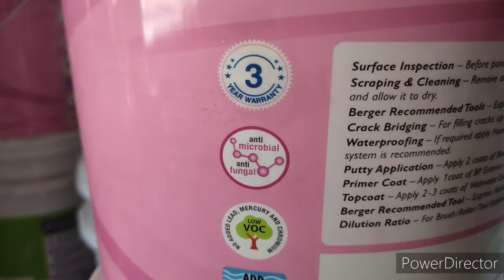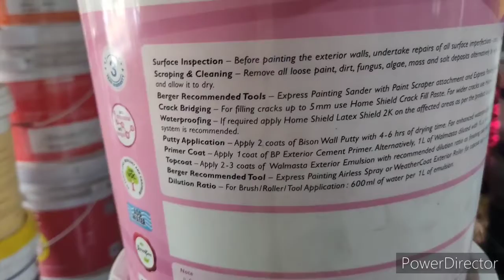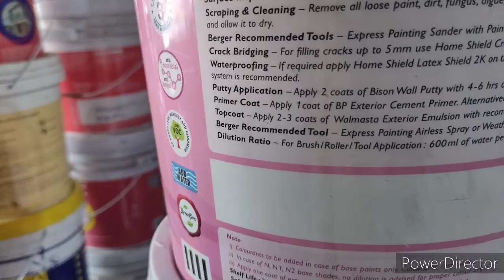Antifungal Paint First time, फफूंदी नाशक पेंट। By Mak Darbar.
Antifungal Paint
first time.